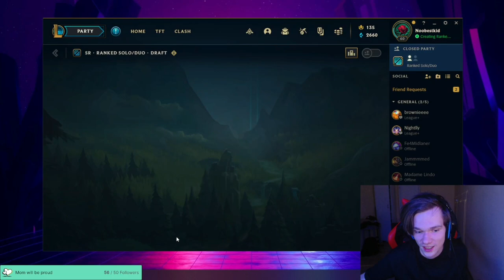DRUNK TWISTED FATE CARRY 12.23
Noobestkid Stream Highlights. OTP Twisted Fate. If you have any comments questions enjoyed the highlight or just wanna be part of a great community feel free to check me out on twitch :D